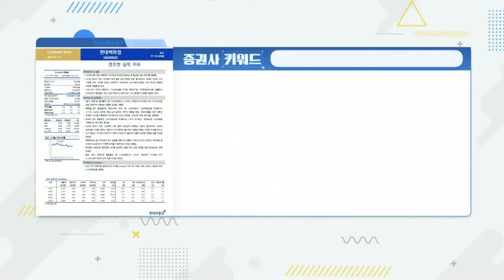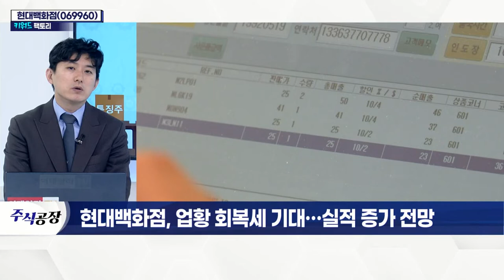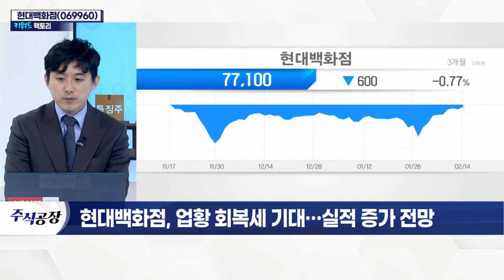현대백화점(069960), 업황 회복세 기대… 실적 증가 전망_키워드 팩토리 (20220214)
현대백화점(069960), 업황 회복세 기대… 실적 증가 전망
- 코로나19 방역 완화 시 백화점 매출 급증 기대
- 올해 1분기 매출 1조 원 이상 전망
- '패션' 중심 성장세 예상… 명품 대비 마진율↑
- '복합쇼핑몰' 시장 확대 따른 수혜 예상
- 해외여행객 증가 시 면세점 수익 개선 기대